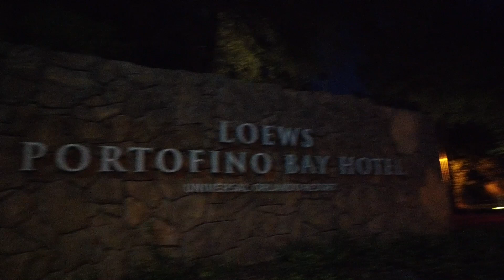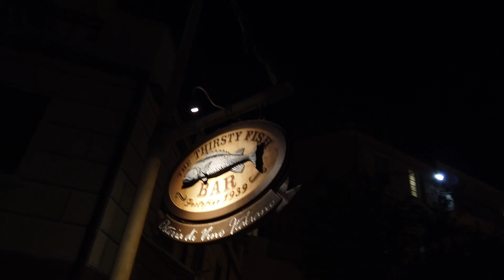Mama Della's Ristorante at Portofino Bay, Universal Orlando Resort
We decided to spend an evening at Portofino Bay to enjoy the scenery and dinner at Mama Della's Ristorante. Great food, great company and our usual shenanigans.

Filmed with DJI Osmo Pocket 2.0 and iPhone 11